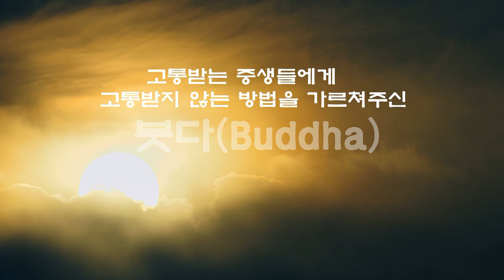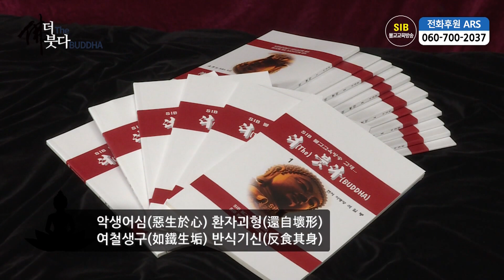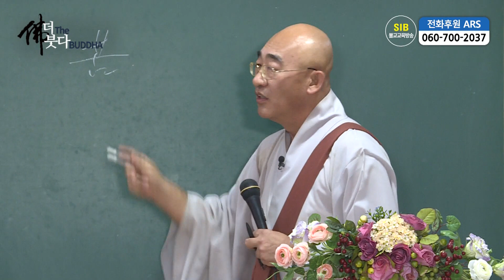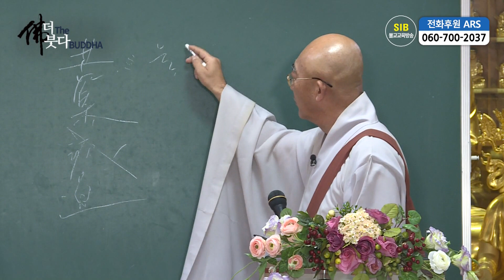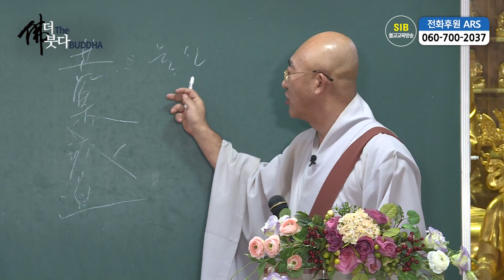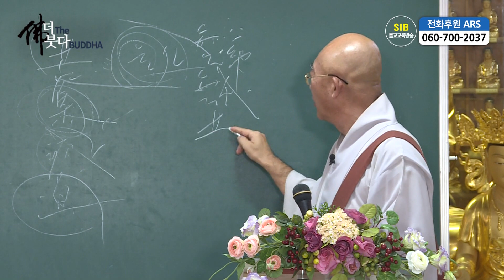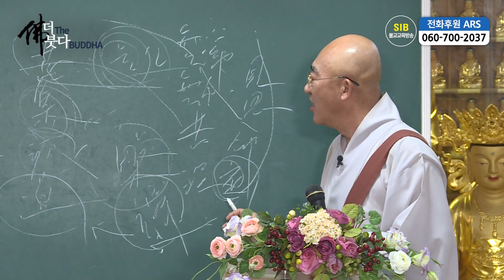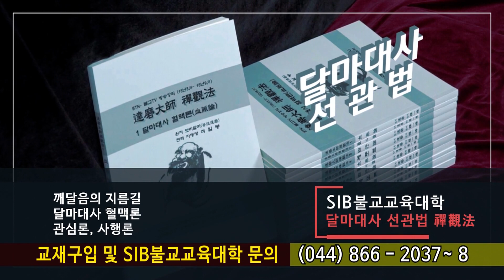더 붓다 제65회... 초전법륜… 사성제...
*석일봉스님 저서/도서쇼핑몰